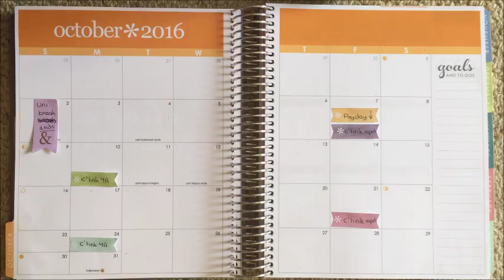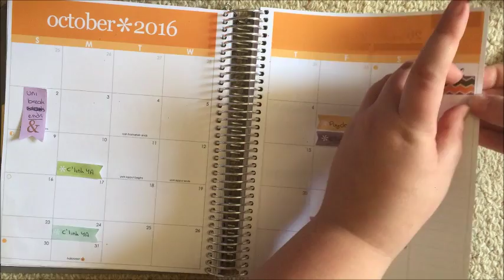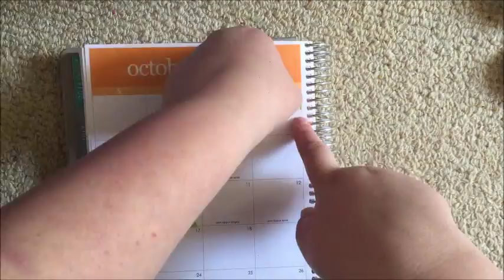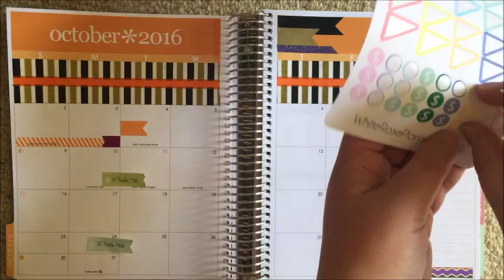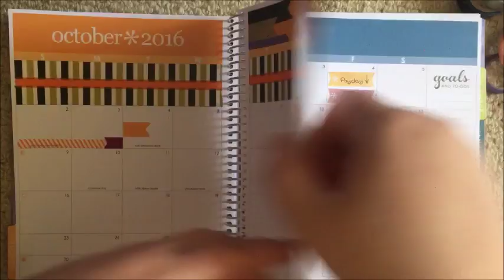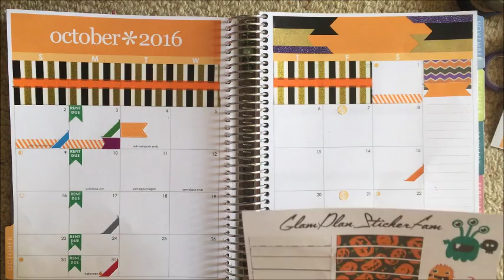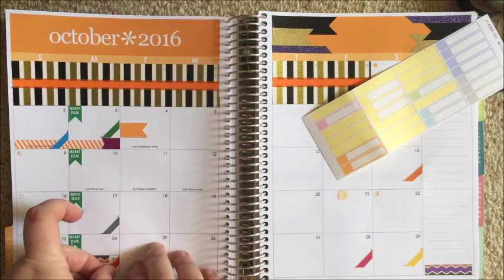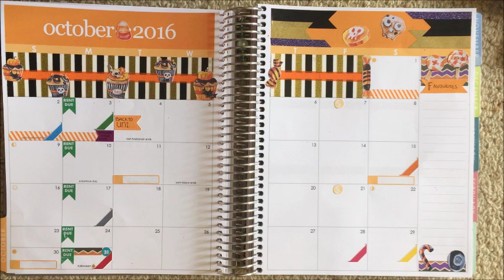Plan With Me* October Monthly Spread * Dreamweaver Life *